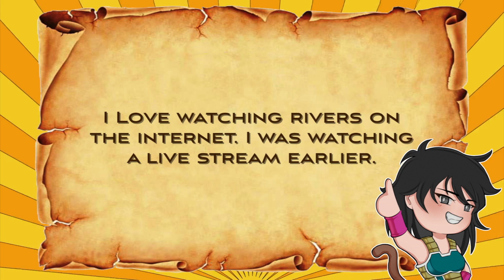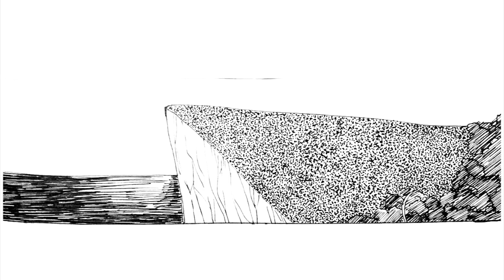Granolah's TOUGH Decision, A Cerealians Heartache || DBS Comic Dub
Part 2
Revenge is Like Boiling water, you can't leave it unattended.
Granolah's Decision A Cerealians Heartache || Comic Dub || Dragon Ball Fan Manga

Granolah prepares to embark on his way to fight the Saiyans Goku and Vegeta. River tries to persuade the Cerealian to stay.

Granolah, Oatmeel
-Dandelion & Bardock-